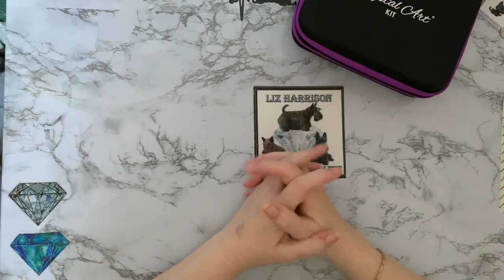Diamond Painting | Completion Review | Kitting Down | 2021 Canvass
Hi, thanks for stopping by. Today’s video is a kitting down and completion review ,of a diamond painting from   POENOEN on Amazon

2021 Canvass

Spare drill storage solutions ideas courtesy of Rebecca Add More Zest . Visit her website or YouTube channel for more ideas, and to purchase your supplies

Or Facebook: Liz Harrison – look for the Scottie dog